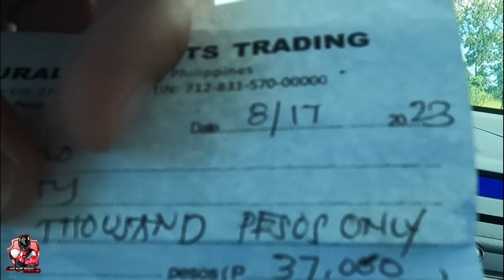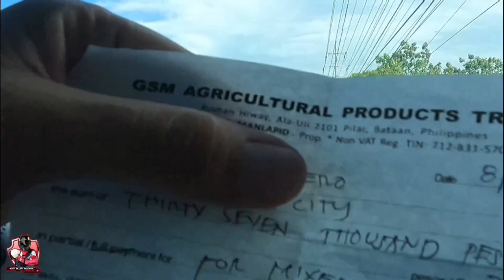MAGKANO ANG 1 BAGGER CONCRETE MIXER | 2023 | ENGINEER MOTO | VLOG 056